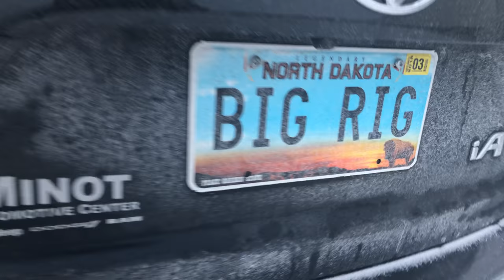A DAY IN THE LIFE-- March 2018- A LOT OF RIGGIN!!!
This was a very eventful day. Hope you enjoyed our new official intro! Thanks again for your outstanding support!

Intro: Why- Jayde Lindbo
Ending: Bad Karma- Axel Thesleff